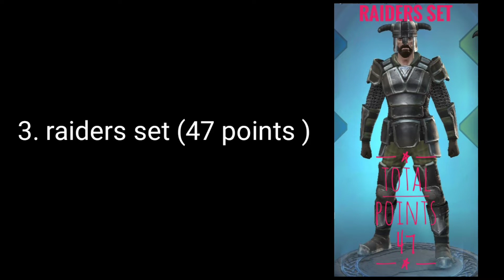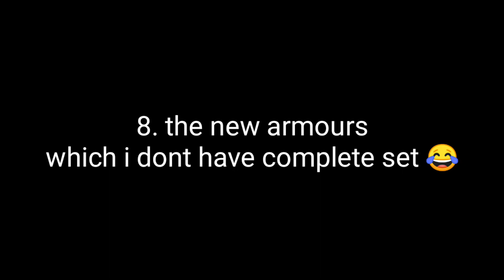FROSTBORN | ALTAR OF ODINS | POINTS FOR ARMORS = ??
Hi. Guys in this video I'm going to show how much points you can get for various armors.
Some the armors are not full durability so points may be different.hope you like it